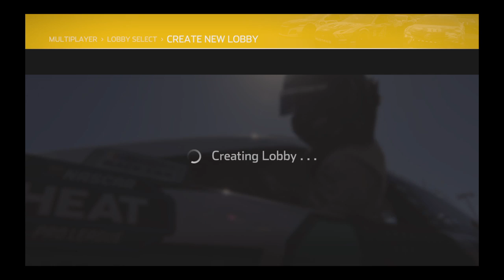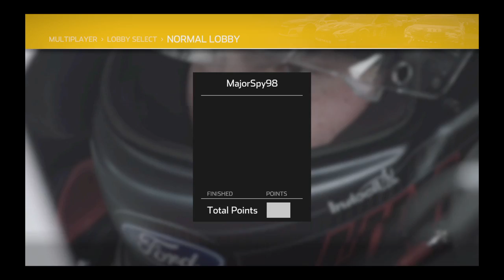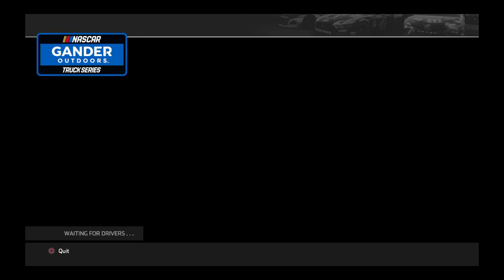Nascar Heat 4 SofaRacing League GOTS at Darlington S9 R6